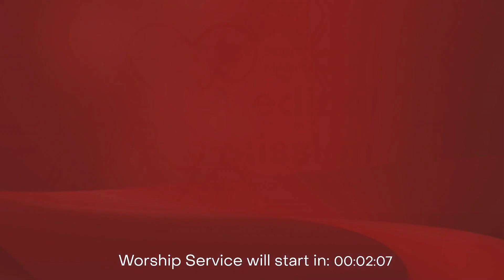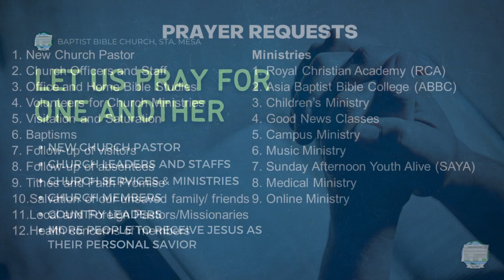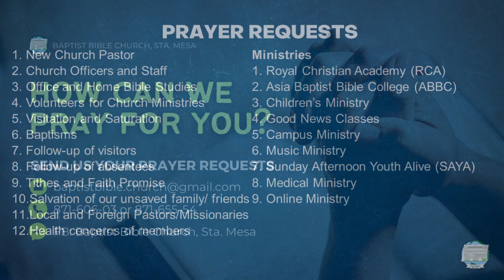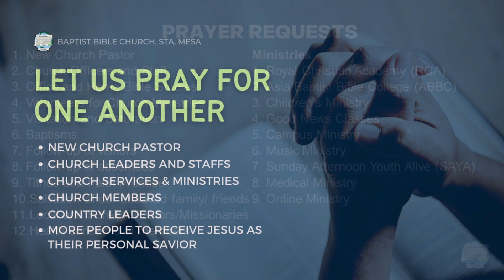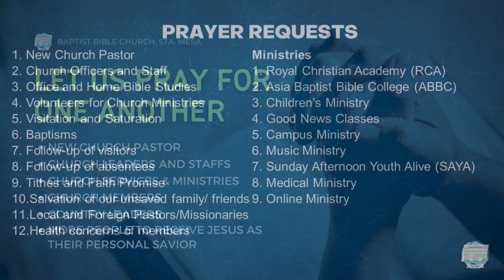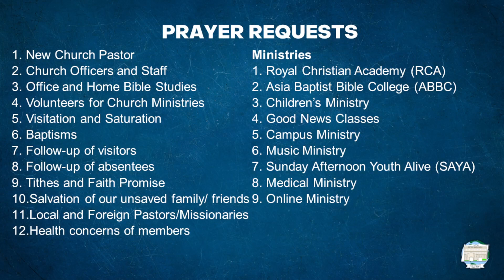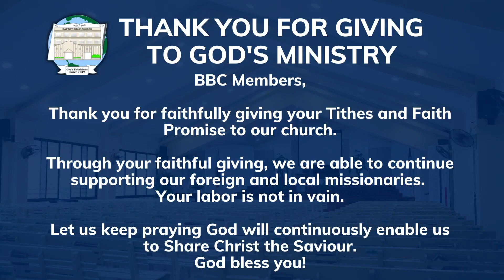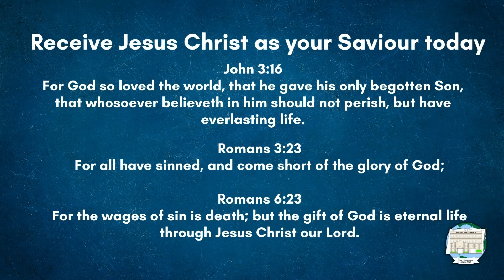April 17, 2024 | Wednesday Prayer Meeting